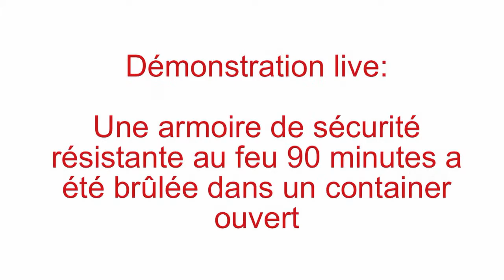Vidéo armoire en feu !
Démonstration live :
Une armoire de sécurité résistante au feu 90 minutes a été brûlée dans un container ouvert. Les produits stockés non pas été endommagés.